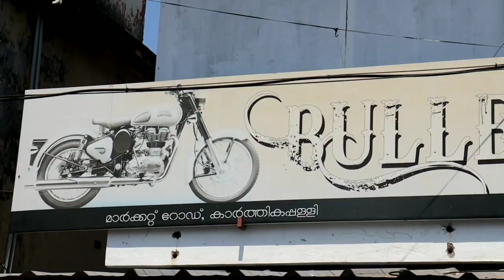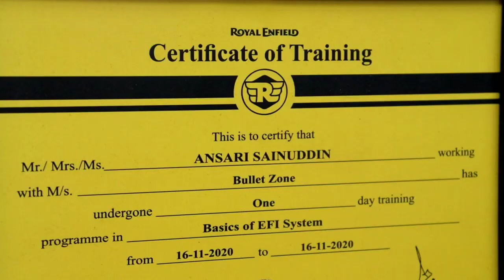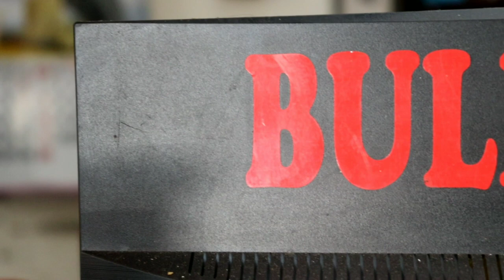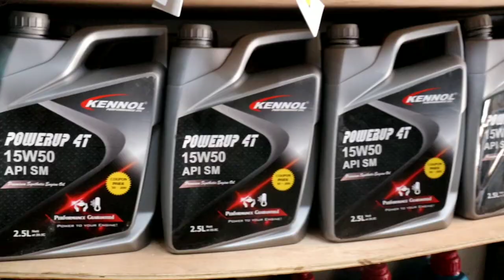ബുള്ളറ്റിന്റെ accessories ഉൾപ്പടെ സകല വണ്ടികളുടെയും സാധനങ്ങൾ ഇവിടെ ഉണ്ട് 😍😍 | Bullet Zone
Bullet Zone
karthikappally
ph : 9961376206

Song The Return
Artist NIVIRO
Licensed to AEI (on behalf of NCS), Featherstone Music (publishing), and 6 music rights
YouTube by